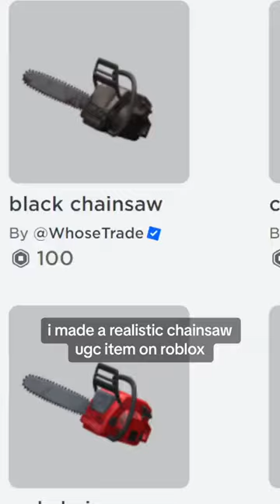i made a realistic chainsaw on roblox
tell me ugc isn't the best

go ahead